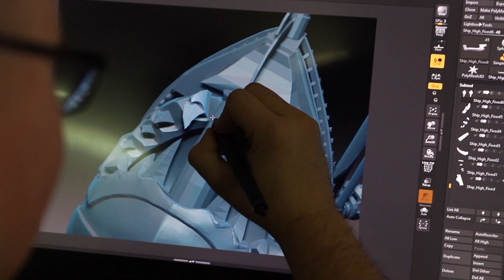The Olympians - Join the SMITE Leadership Council!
We’re excited to take Project Olympus, and SMITE, to the next level with the help of The Olympians - a player leadership council elected by the SMITE community!